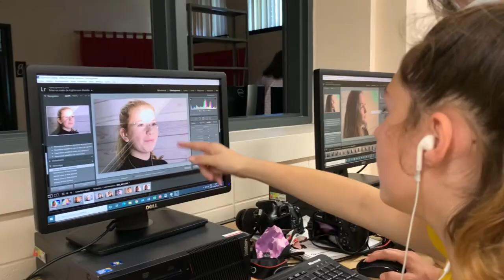Programme Explo-photo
Découvrez le programme explo-photo offert à l'école secondaire de Neufchâtel.